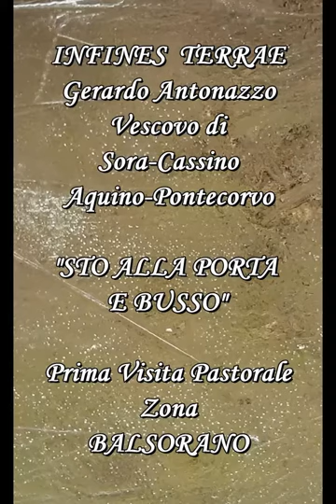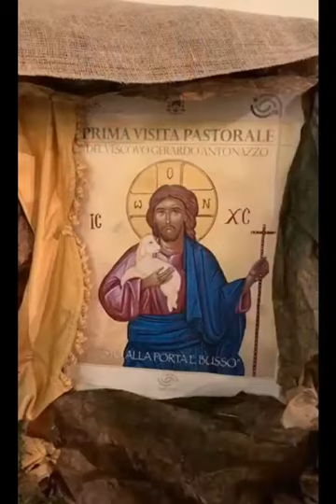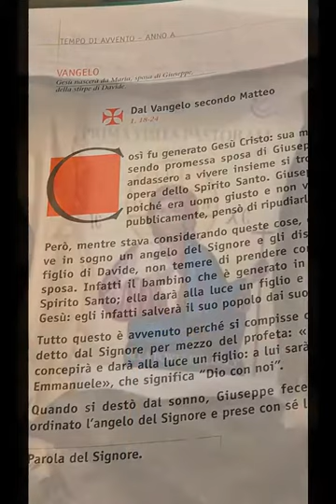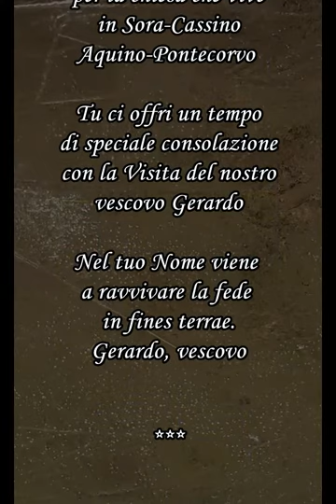Civitella Roveto (Apertura Visite Pastorali Zona Balsorano 2019)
Apertura Visite Pastorali Zona  Balsorano 2019 STO ALLA PORTA E BUSSO  vescovo  Gerardo Antonazzo